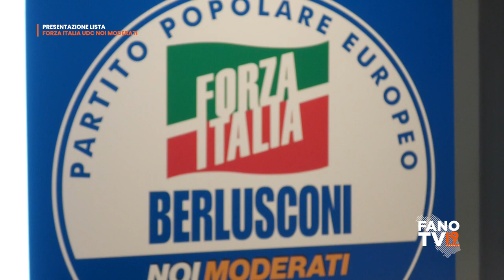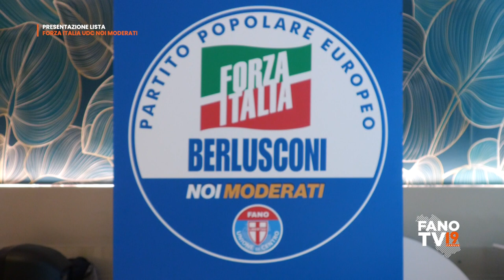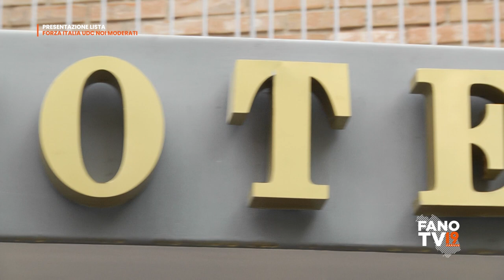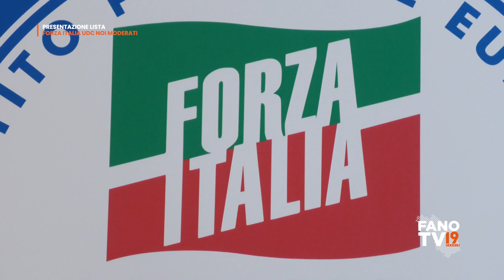Presentazione lista candidati Forza Italia, UDC, Noi Moderati Fano